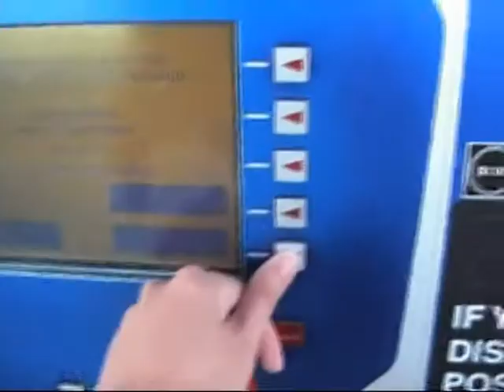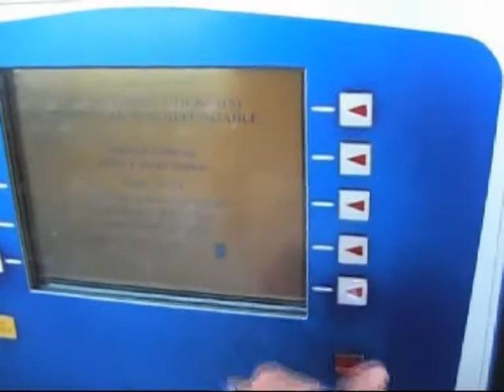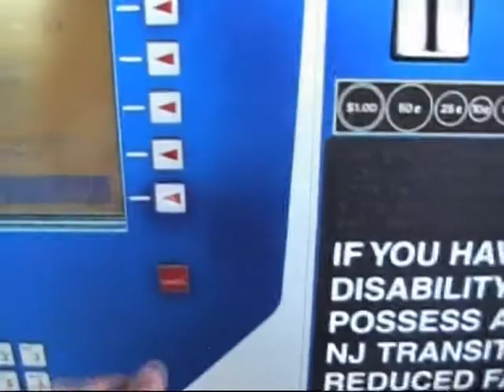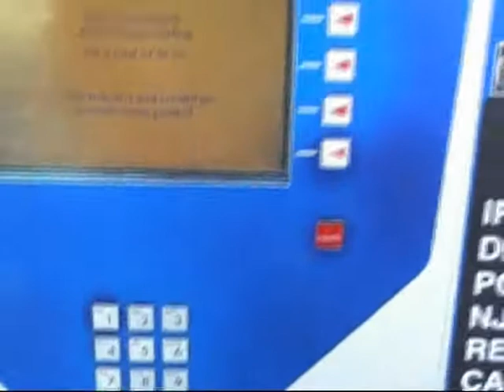part 1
Footages. VIEW THIS VIDEO FIRST